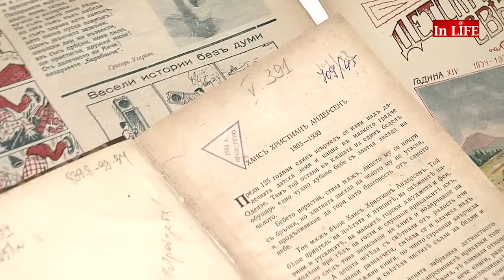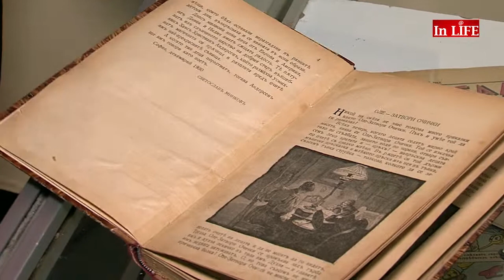"Походът на книгите" или... четат ли българските деца?